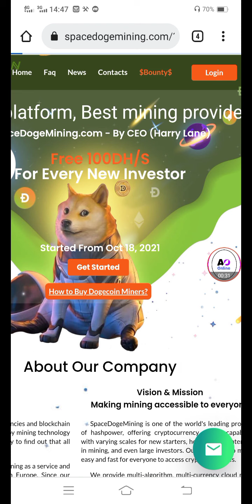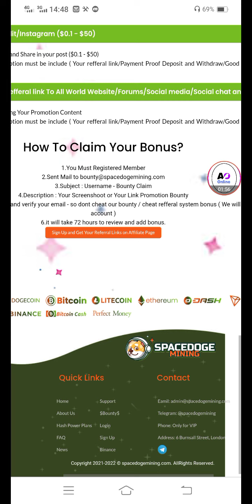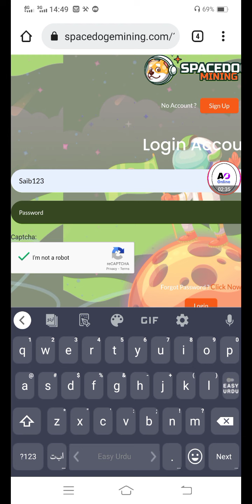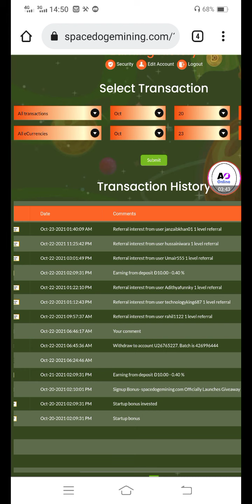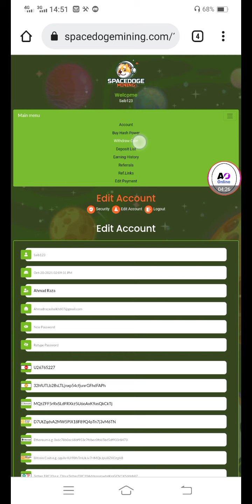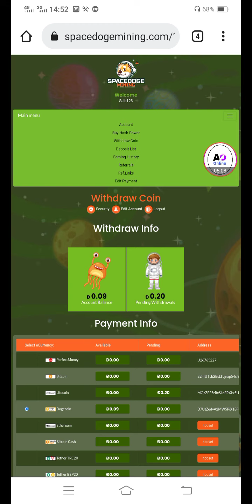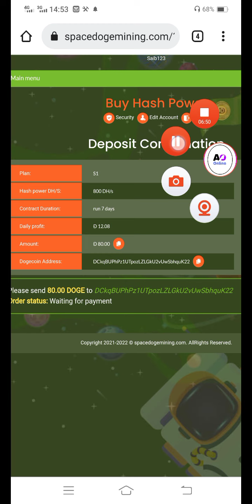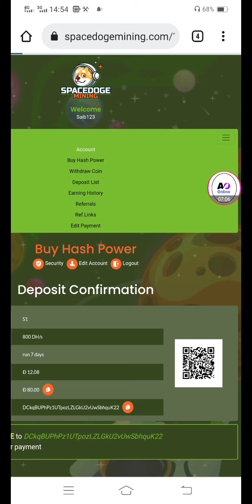Spacedogemining Payment Proof Without Invest / Free Cloud Mining Site 2021/ Free Mine Doge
Today I share You New Video In which you earn free Dogecoin I Show Live Proof Hope You Like It